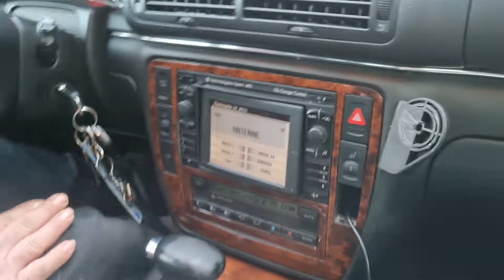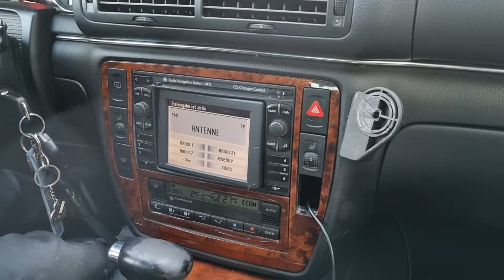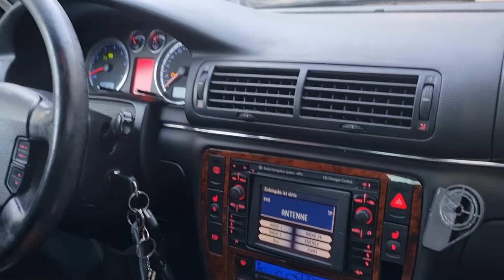VW Passat 3BG W8 Vorstellung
Heute stelle ich einen Passat 3BG Variant W8 vor.Der Einzige 8 -Zylinder den es in Serie von Volkswagen gegeben hat.